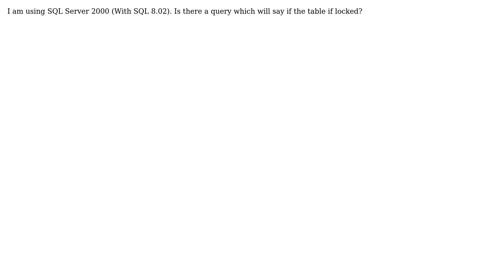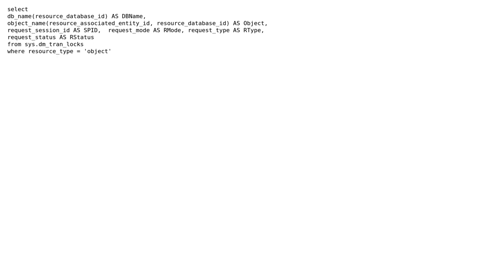SQL Server is the table locked?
With thanks & praise to God, and with thanks to the many people who have made this project possible! You are responsible for your own actions.